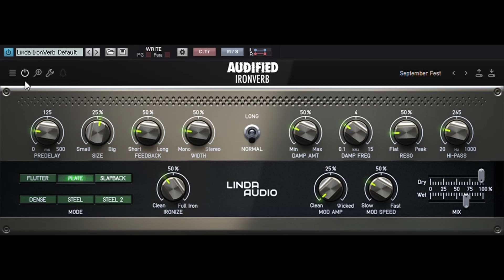Audified『Linda IronVerb』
『Linda IronVerb』Audified のアルゴリズミック リバーブ
煌びやかな明るい響きが出せる。